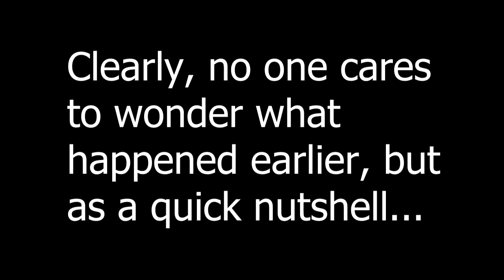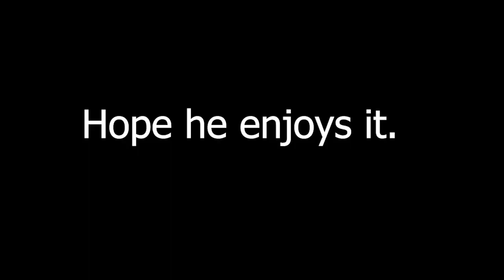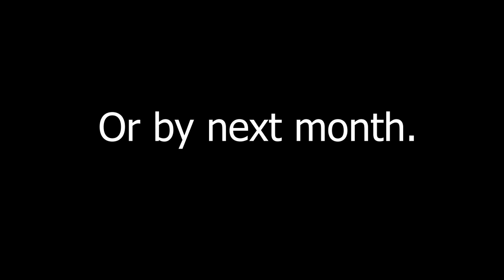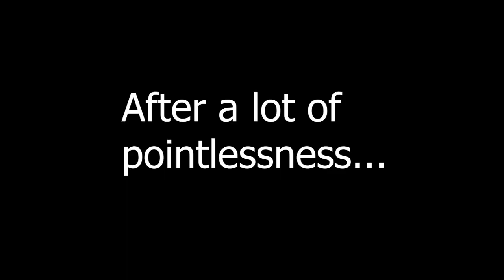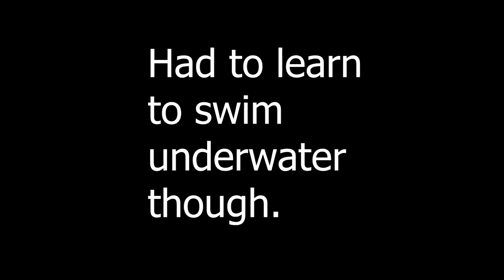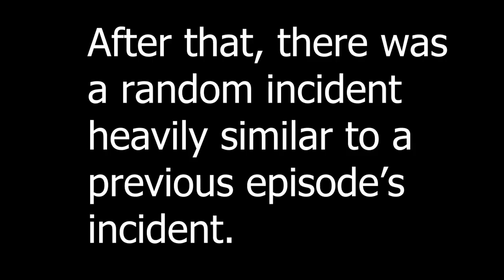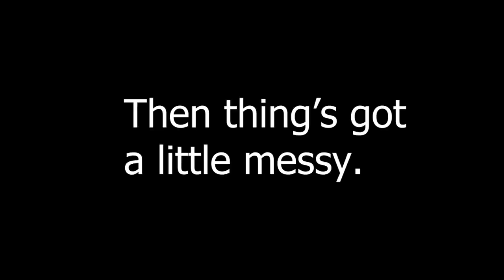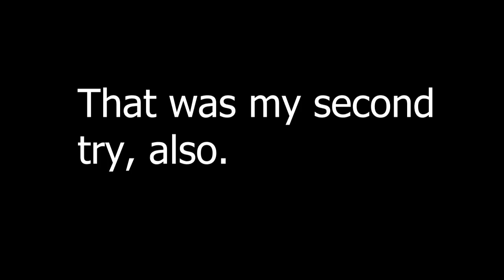Spyro 2 Part 1: Abducted By Animals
A familiar small purple friend that, well, really isn't a friend if you think about it, was going on vacation until three creatures kidnapped him to have him tick off a one horned lizard and his two other scaly bubs. Now the dragon is forced to kill him.

Forgive me if this took a while to finish. I hope you enjoy the vid, and if it's too long then don't worry, the next vid will be shorter. Thank you for your patience.